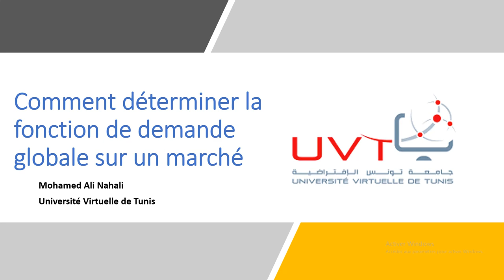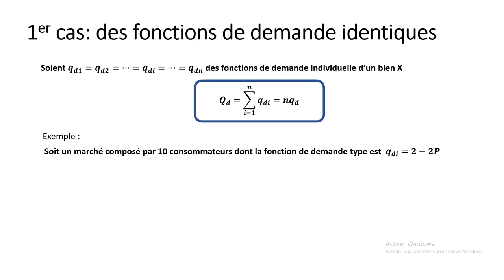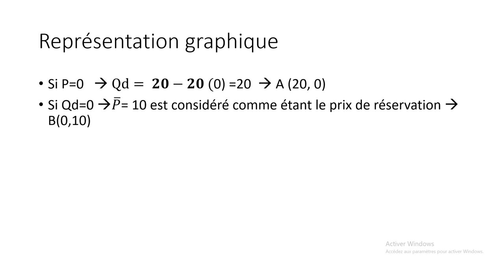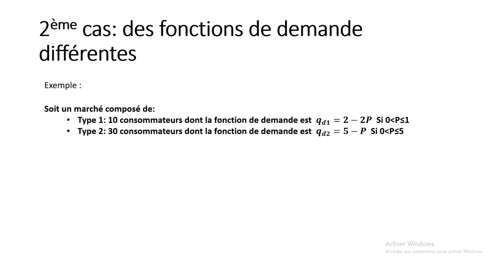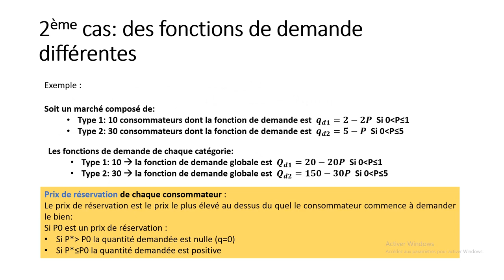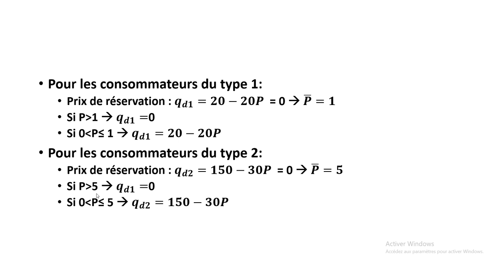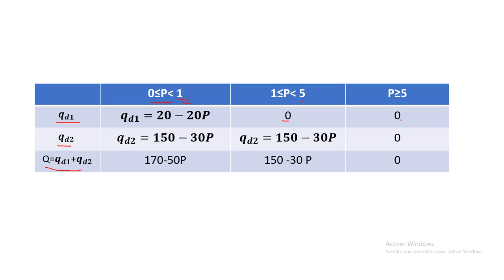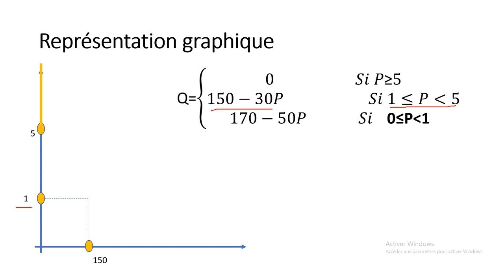Comment déterminer la fonction de demande globale des consommateurs (Exercice corrigé)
Exercice pratique de la méthode de détermination de la fonction de demande globale.